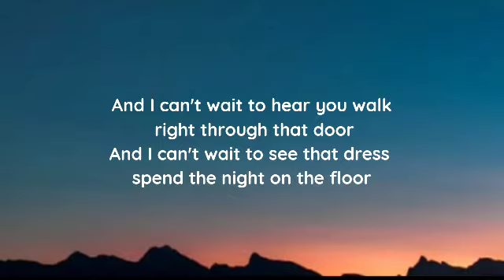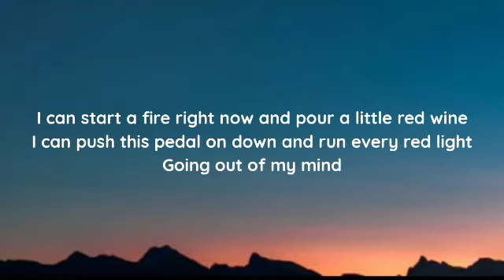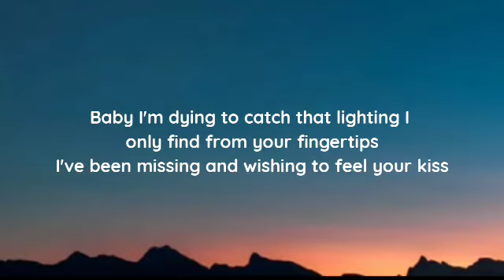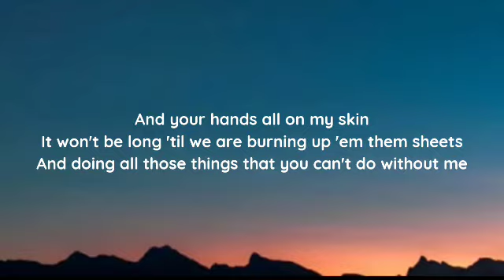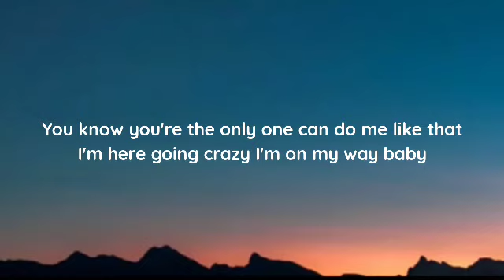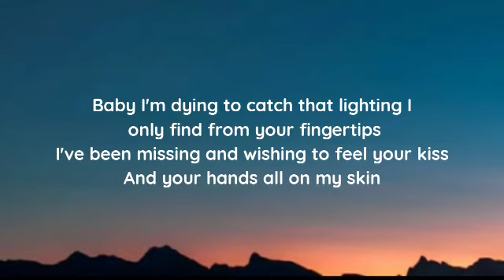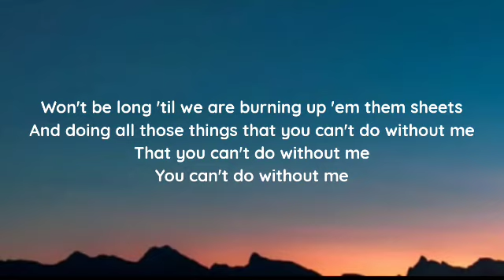Chayce Beckham & Lindsay Ell - Can't Do Without Me (lyrics)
lyrics

"Can't Do Without Me"

Since I clocked in at 8 I've been waiting on 5
Boy I've been dreaming all day thinking 'bout tonight
And I can't wait to hear you walk right through that door
And I can't wait to see that dress spend the night on the floor

Baby I'm dying to catch that lighting I only find from your fingertips
I've been missing and wishing to feel your kiss
And your hands all on my skin
It won't be long 'til we are burning up 'em sheets
And doing all those things that you can't do without me

I can start a fire right now and pour a little red wine
I can push this pedal on down and run every red light
Going out of my mind

It won't be long 'til we are burning up 'em them sheets

Whose gonna send them chills running down your back
Whose gonna turn you on when the lights go black
You know you're the only one can do me like that
I'm here going crazy I'm on my way baby

Won't be long 'til we are burning up 'em them sheets
That you can't do without me
You can't do without me